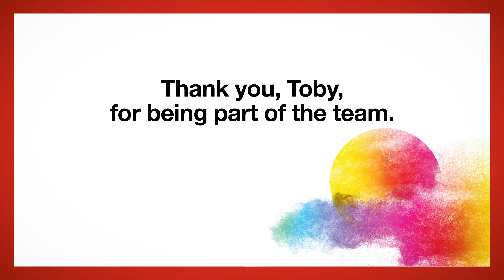GardaWorld - Toby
“I wanted to become a security guard because it is something mature and such a responsible role.”
Toby Opikokew shares his experience working for GardaWorld.

We wish to recognize Indigenous strength and resilience. Thank you for your contribution, dedication, and passion. We have proud to have you as a part of the GardaWorld family.

"Je voulais devenir agent de sécurité parce que c'est quelque chose de mature et que c'est un rôle très responsable.
Toby Opikokew partage son expérience au sein de GardaWorld.

Nous souhaitons reconnaître la force et la résilience des autochtones. Merci pour votre contribution, votre dévouement et votre passion. Nous sommes fiers que vous fassiez partie de la famille GardaWorld.